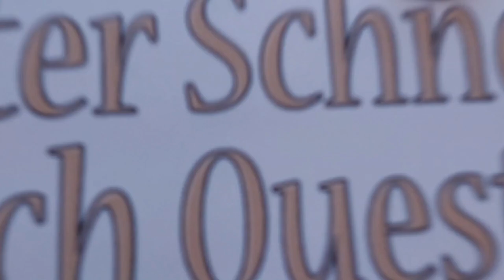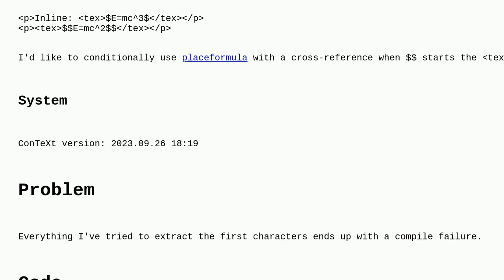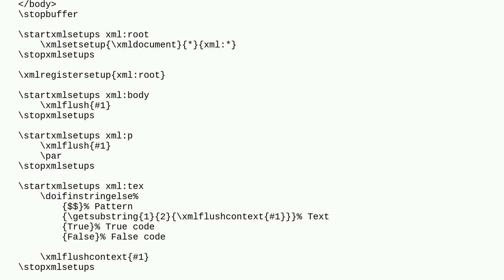Tex: ConTeXt: Conditional check of text with dollar symbols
ConTeXt: Conditional check of text with dollar symbols

A special thanks goes out to the community

  equations context xml